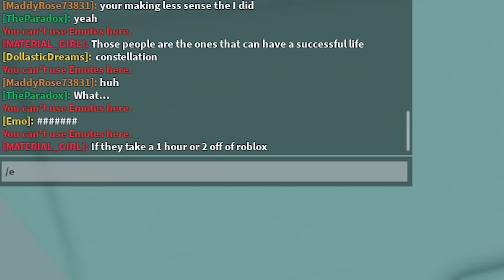WE GOTTA FIND ALL THESE STICKMEN! (Roblox With Friends!)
Today we are playing Find the Stickmen! Can we find all of them?!

FOLLOW on Social Media!